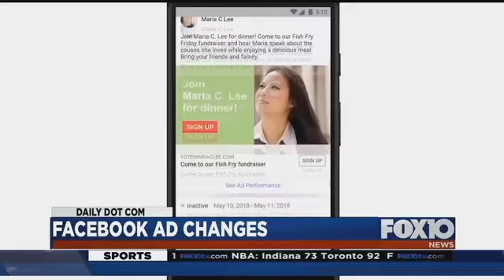Facebook tweaks ad policy